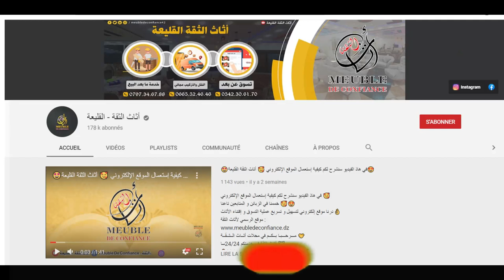❤صالون ايكس اس ✔+ ارجونتري + طابل جغون + طابل باز و تقدرو تخيرو الموديل ليعجبكم 🌹 ❤